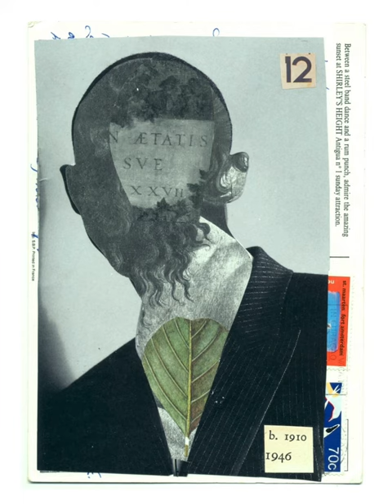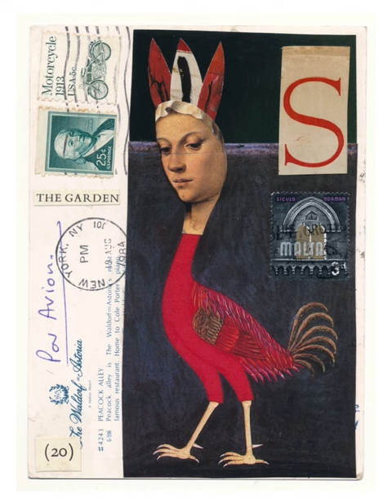Sarah Jarrett. The Analog Collage Postcard Project Days 1-20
If you follow me on Instagram @sarahjarrettart you will have seen the development of a daily challenge I set myself to transform a postcard into a little cut and paste collage artwork. I have collected old postcards for years and I love the written sides with the stamps and postage marks. Here are my first 20 days.